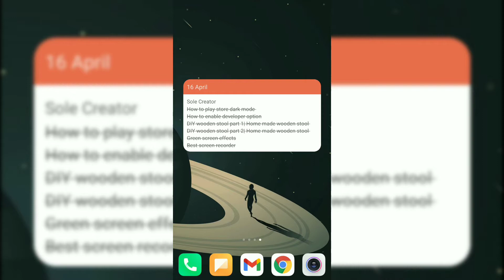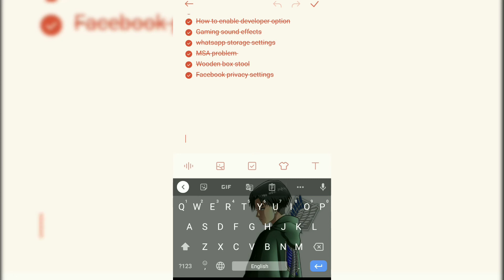How to customize keyboard background in android | Add pic in keyboard | Cresoo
Today I have brought a trick for you to customize your keyboard. With the help of this video, you can easily Customize your keyboard according to your desire. Customize your Keyboard and add your pic on your keyboard.

Some tags:-